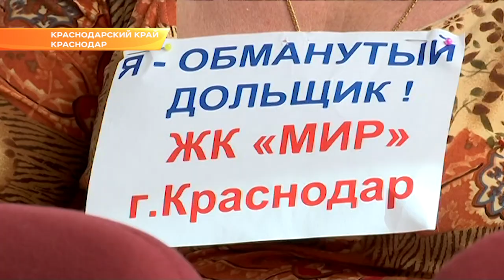На Кубани создадут специальный фонд для завершения долгостроев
Он заработает после того, как будут внесены поправки в 214-ый федеральный закон. Об этом на встрече с дольщиками заявил первый заместитель губернатора края Андрей Алексеенко.

В следующем году в Краснодаре планируется продолжить возведение трёх масштабных долгостроев. ЖК «Мир», «Луч» и «Заря» строила одна и та же компания. Людям должны были начать выдавать ключи от законных квадратных метров ещё три года назад, но со своими обязательствами застройщик не справился. Сейчас генеральный директор компании находится в СИЗО, рассматривается вопрос о банкротстве фирмы. Все литеры уже изучила специальная комиссия, которая постановила, что серьёзных нарушений нет.